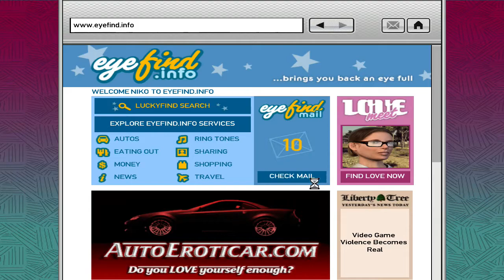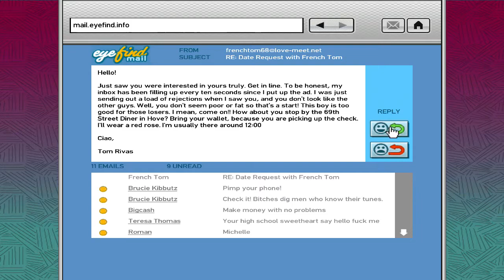GTA IV (Xbox 360 Playthrough Part 15) [720p60]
Missions list:

The Snow Storm [5:25 - 17:11]
Have A Heart [18:25 - 23:32]
Out of the Closet (Part 2) [25:55 - 32:56]